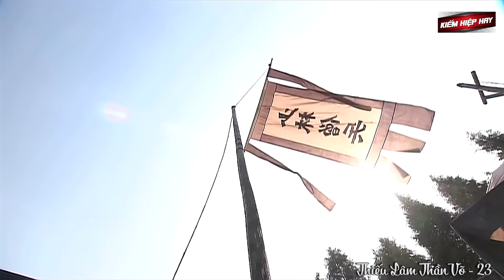Thằng Ăn Mày Bị Đập Nhừ Đòn Bất Ngờ Thức Tỉnh Quỳ Tạ Tội Trước Khi Tử Chiến Trả Thù Cho Sư Phụ KHH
⚔ Tên Phim: Thiếu Lâm Thần Võ ( Hồng Kim Bảo ) | Phim Võ Thuật Kiếm Hiệp Cổ Trang Xưa Cực Hay

_______________________K.I.Ế.M...H.I.Ệ.P...H.A.Y__________________________